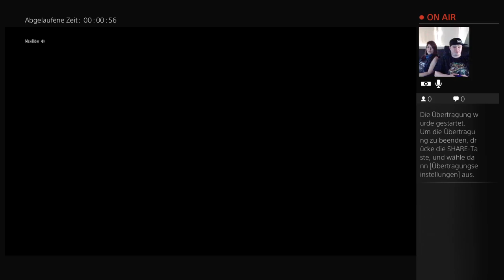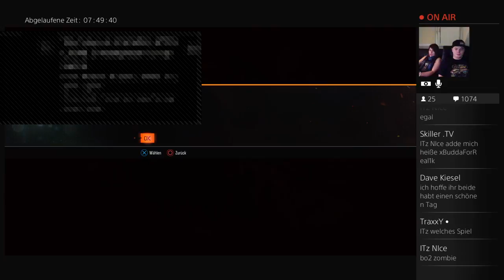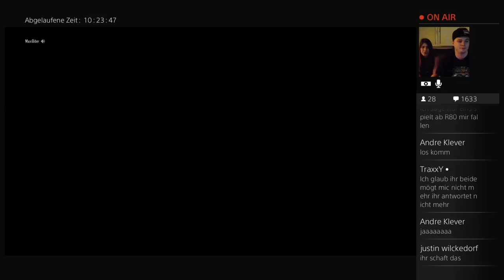Eisendrache 2 Spieler High-Round (72)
Die erste Runde die über 10 Stunden am Stück ging Freunde und es war eine kranke Folge...
Es hat nicht nur an den psychischen Kräften, sondern auch an den physischen Kräften gezerrt, aber dennoch haben wir es durchgehalten!!!

Schade, dass wir es nicht noch ein wenig weiter geschafft haben, dann hätten wir mit dieser Runde einen Platz unter den besten 1000 der Weltrangliste erreichen können :(

Es sollte leider nicht sein, aber es hat uns wieder einen Heidenspaß gemacht :)

Nicht nur wegen dieser unglaublichen Runde, der Grund dafür seit viel mehr Ihr, Ihr alle die zugeschaut und diese Runde zu so einem Genuss gemacht haben, euch gebührt diese Runde Freunde ;)